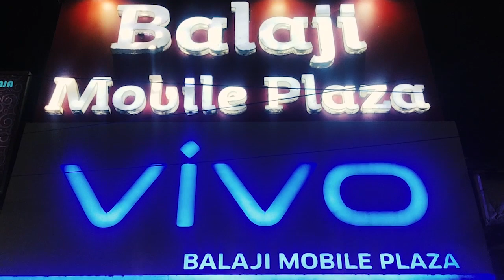খেয়ে দেয়ে কাজ নেই সরকার ওলটাবে , এসএসকেএমে মুখ্যমন্ত্রী